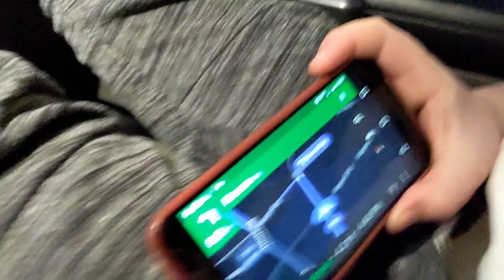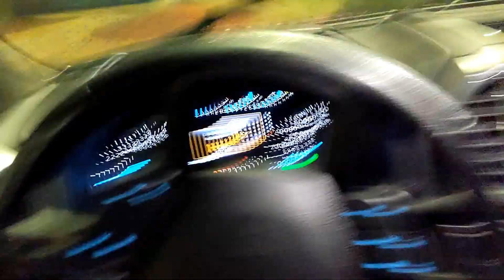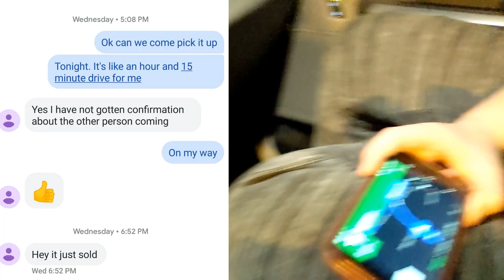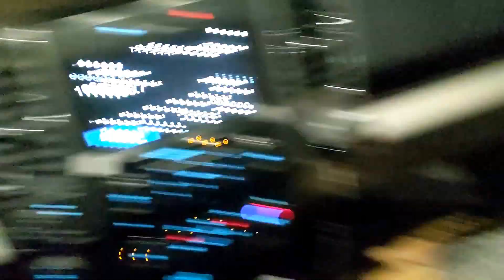Little girls first Dirt bike. Exciting fun!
After Nathan's Dirt bike races we got home and the girls both told me they wanted to start riding dirt bikes to. I have to go get them one, after all I bought the boys bikes.
Come with us on an adventure through Atlanta on a weeknight to see if we can get this little girl her dirt bike. Come with us. This will be fun!!